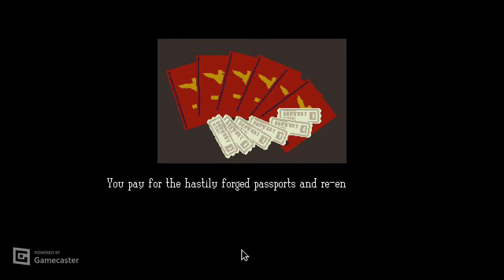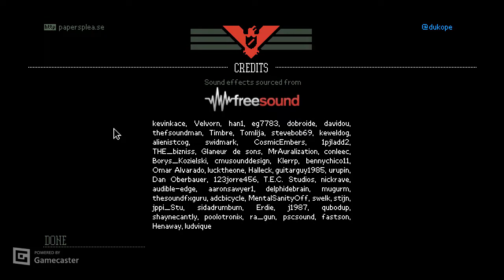GLORY TO OBRISTAN MOTHER PROUD!!!!!!!!!!!!!!!!!!!!!!!!!!!!!!!!!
GLORY TO OBRISTAN REEEEEEEEEEEEEEEEEEEEEEEEEEEEE